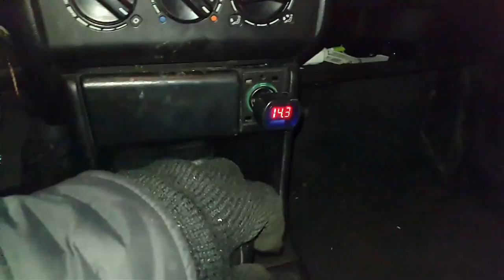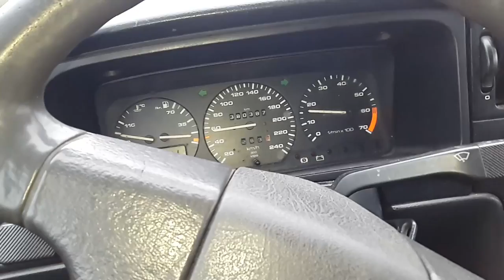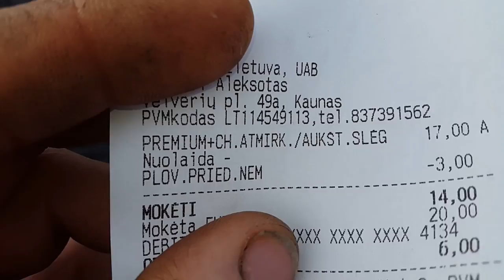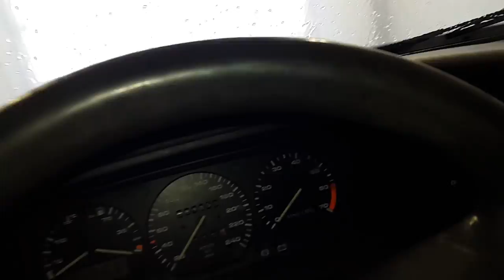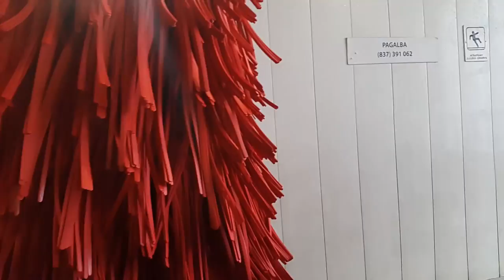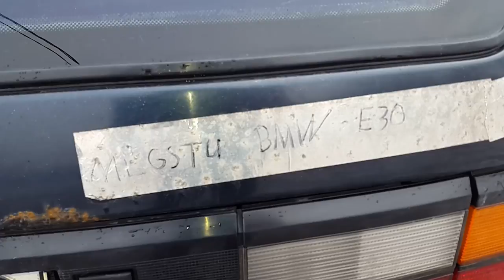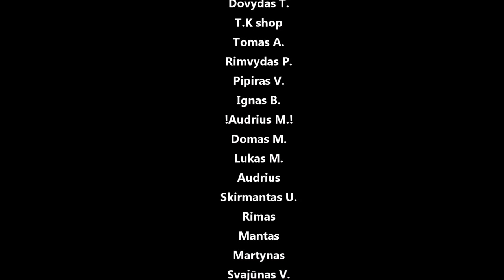Pasačiaus padanga, buferio bei salono plastikų atstatymas ir pirmas plovimas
Panaudota muzika: Sad Puppy - The Things I Do